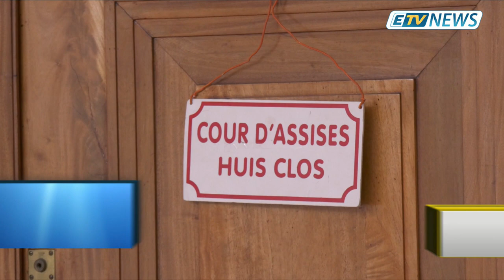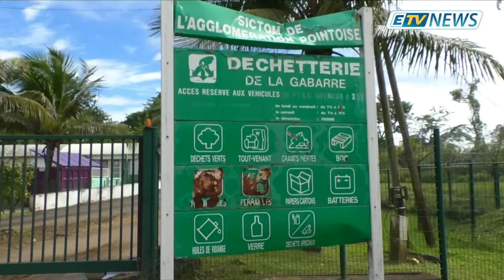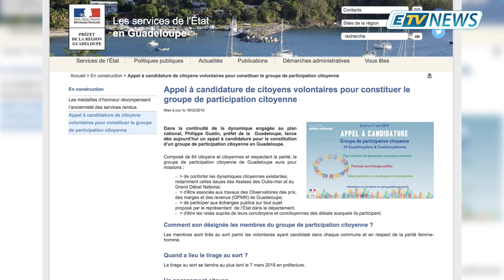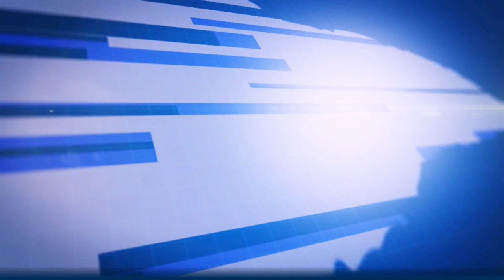JT ETV NEWS du 19 Février 2019